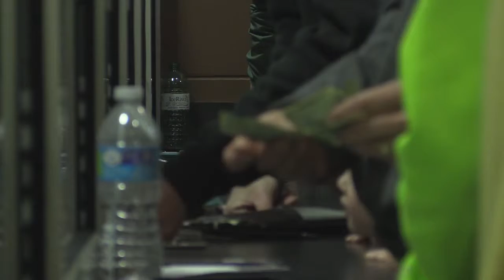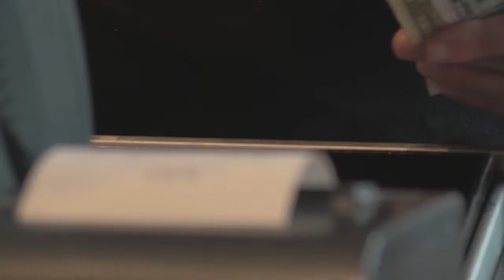Birmingham Economics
Birmingham, Alabama, hosted this season's Conference USA championships. Four schools in the league brought fans wearing the color green to match their team, but all 14 universities brought supporters with the color green in their wallets. Josh Holland, Dan Blommel, and Fletcher Keel broke down the economic impact that the four-day event had on the city.